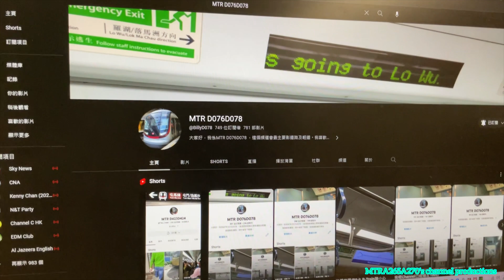請大家訂閱我嘅好友@BillyD078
咁多位朋友記得請訂閱呢兩個頻道一個主頻道一個副頻道，我會繼續會支持@BillyD076 @BillyD078 希望可以訂閱人數總數繼續上升。